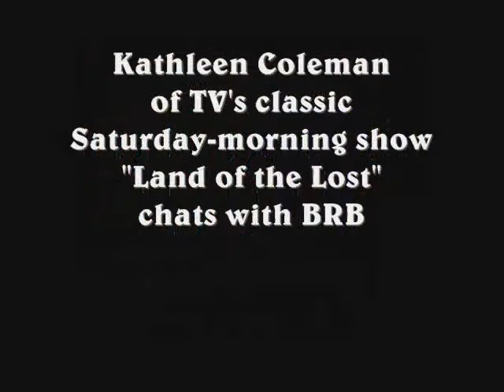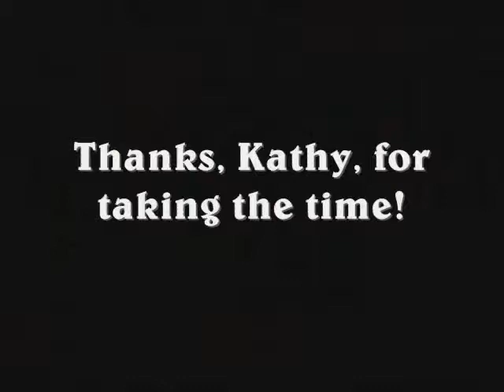Kathy Coleman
Kathy Coleman, who as a little girl played Holly on the classic live-action Saturday-morning kids' show "Land of the Lost," talks to Billie Rae Bates of BRBTV at the Steel City Con in Pittsburgh in March 2012. Special thanks to camera-man James!

(Apologies for terrible sound quality!)